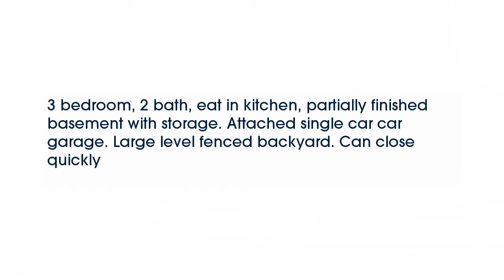Real estate for sale in - MLS# 15046496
63135
MLS# 15046496

3 bedroom 2 bath eat in kitchen partially finished basement with storage. Attached single car car garage. Large level fenced backyard. Can close quickly